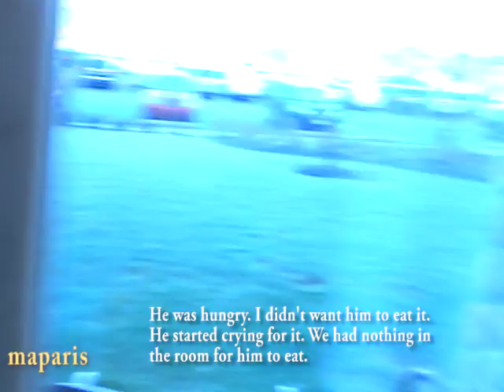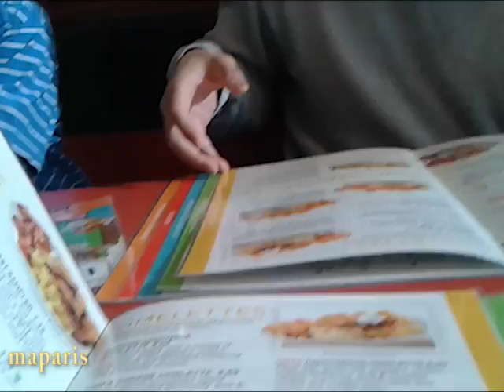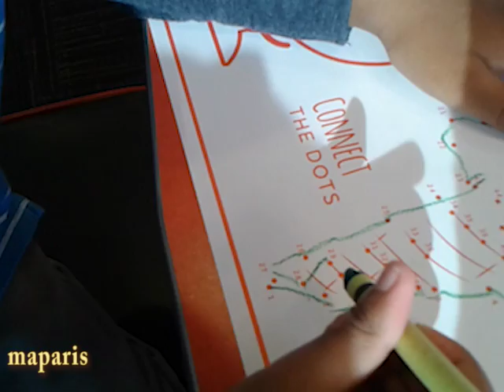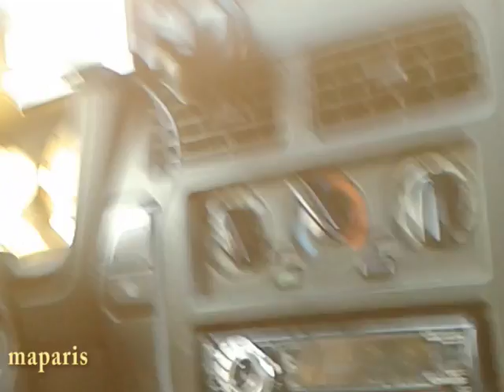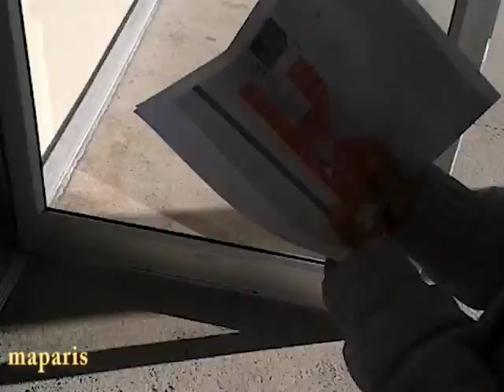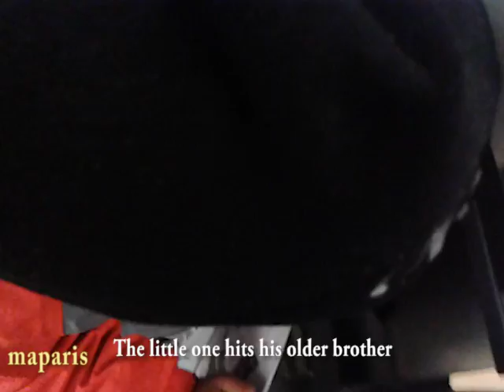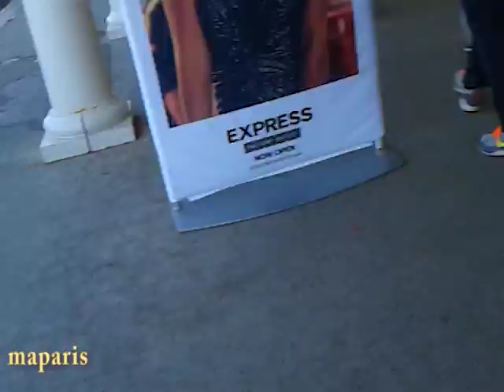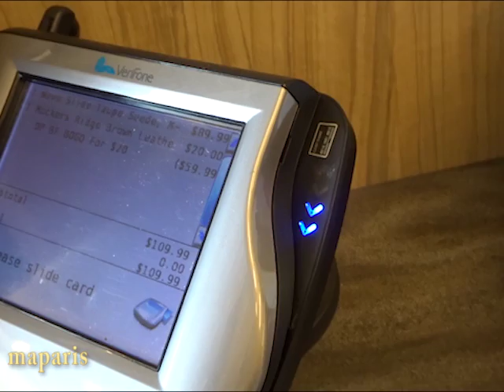Great Wolf Lodge A Day & Half of Fun|Mini-Vacation Ep 3 Last Day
Great way we spent our Thanksgiving weekend!
Cheap weekend getaway and great family fun.

maparisfitness